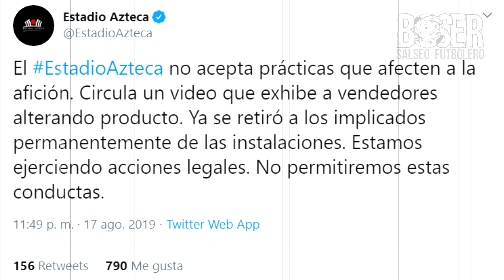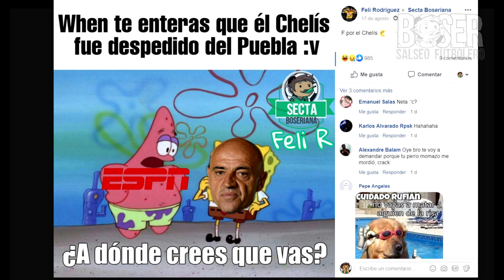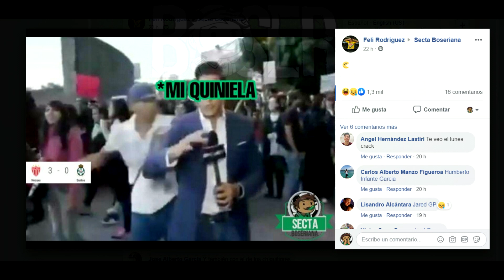Azteca Vende CERVEZA REBAJADA, JJ Macias le Festeja a Chivas, Tepa Debuta Festeja con su mamá, Cruda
Azteca Vende CERVEZA REBAJADA, JJ Macias le Festeja a Chivas, Tepa Debuta Festeja con su mamá, america pierde liderato, la cruda futbolera está aqui con la noticia de que el estadio de santos no es el unico en vender cerveza rebajada tambien lo hace el estadio azteca, jj macias besa escudo de leon y nos conmovimos con el debut del tepa en chivas